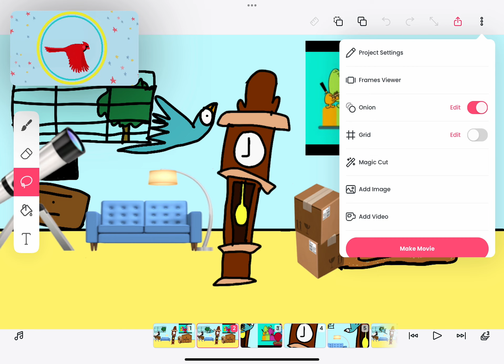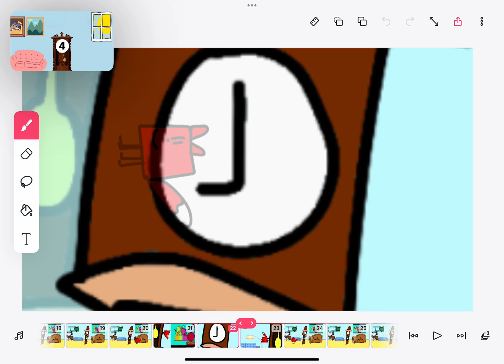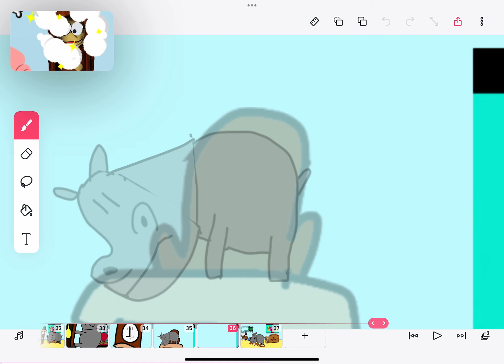Hickory dickory dock hippo |Heinmitter’s Show